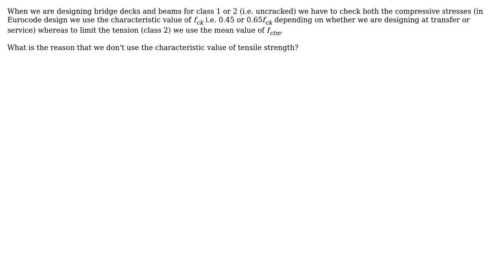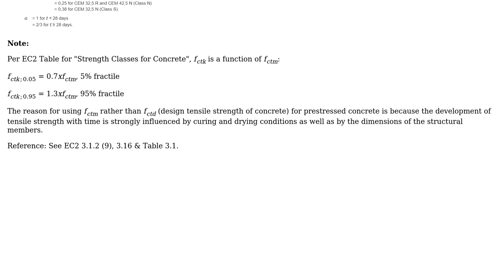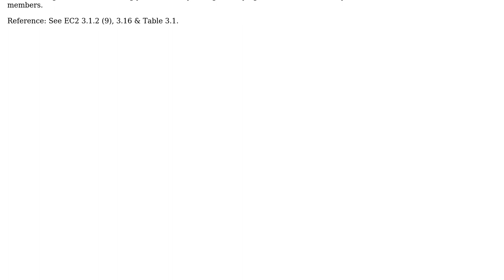Engineering: Design of prestressed beams and bridge decks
With thanks & praise to God, and with thanks to the many people who have made this project possible! | Content (except music & images) licensed under CC BY-SA | Music | Images & others | With thanks to user Stergios Aristoteles Mitoulis user r13 user NMech and the Stack Exchange Network Trademarks are property of their respective owners. You are responsible for your own actions.